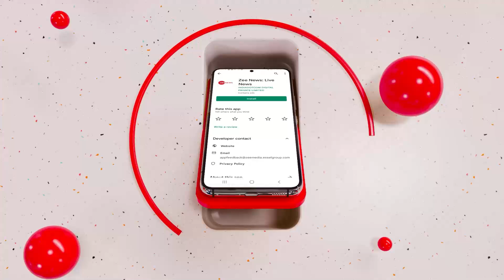Jammu Kashmir: कश्मीर में 70 साल तक 3 परिवार का राज रहा - Amit Shah | Breaking News | Hindi News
गृहमंत्री अमित शाह जम्मू कश्मीर पर के दौरे पर है. यहां एक जनसभा को संबोधित करते हुए उन्होंने कहा कि 370 हटने के बाद पर्यटन बढ़ा है.

Home Minister Amit Shah is on a visit to Jammu and Kashmir. Addressing a public meeting here, he said that tourism has increased after the abrogation of 370.